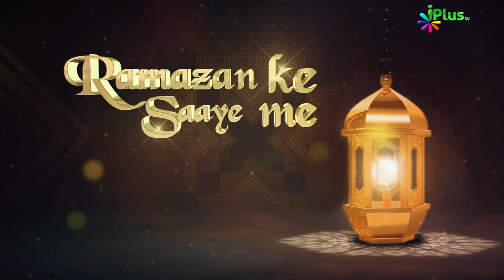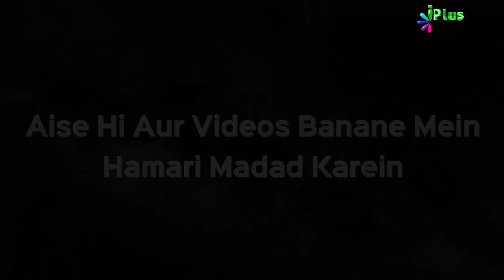Mareez aur Buzurg Ke Roze Ke Masail #01 | Ramzan Ke Saaye Mein Ep 19 | Sk. Muhammad Naseem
Mareez aur Buzurg Ke Roze Ke Masail #01 | Ramzan Ke Saaye Mein Ep 19 | Sk. Muhammad Naseem & Sk Sarfaraz Faizi